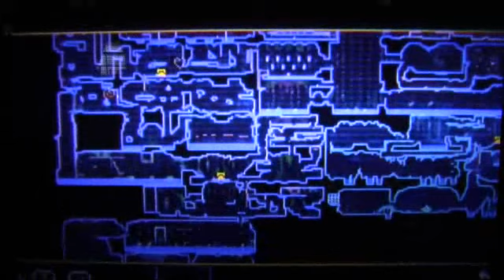Let's play ANIMAL WELL (Blind) part 7 Banished to the Firework Realm!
There's a lot more in this game to do, but I am gonna end it here. Trying to do anything more might start to feel stressful. This was a great game though. :)